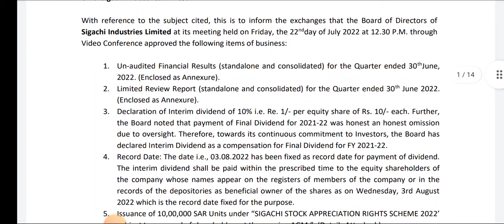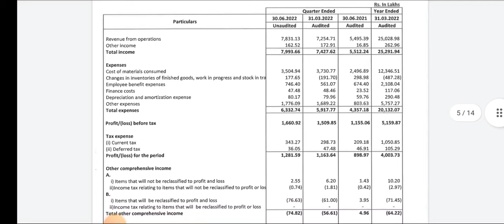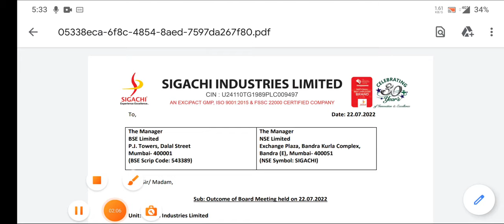Sigachi Industries Q1 Result •Sigachi Industries Share Price Target • Share market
topic covers:-

1 -  sigachi industries share future
2 -  sigachi industries latest
3 -  sigachi industries latest news
4 -  sigachi industries latest news today
5 -  sigachi industries latest news hindi
6 -  sigachi industries latest share news
7 -  sigachi industries latest stock news
8 -  sigachi industries latest update
9 -  sigachi industries latest news share market
10- sigachi industries stock
11- sigachi industries stock news
12- sigachi industries stock
13- sigachi industries stock Q1 result
14- sigachi industries stock analysis
16- sigachi industries stock buy or sell
17- sigachi industries stock latest news
18- sigachi industries stock analysis today
19- sigachi industries stock news in hindi